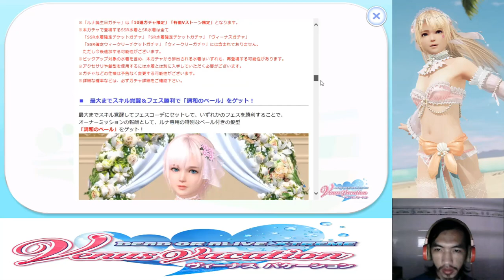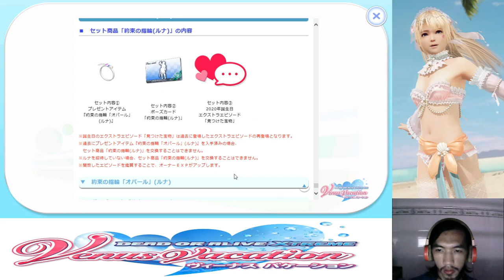[DoAXVVJ] 15/10/2021 Luna's birthday intro